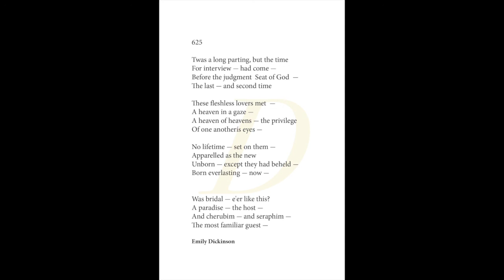Lena Platonos feat. Sissi Rada- 'Twas A Long Parting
‘Twas A Long Parting
(from the new album Hope is The Thing With Feathers)

Lena Platonos: Music
Sissi Rada: Vocals
Stratos Spiliotopoulos: Acoustic guitar
Jannis Anastasakis: Electric guitar

Arranged By Stergios T. (Stergios Tsirliagos) and Lena Platonos.
Stergios T.: Mixing, programming, recording & editing
Mastering: Ted Carfrae
Produced by Lena Platonos and Stergios T

Follow Lena:
Instagram & FB @lenaplatonosofficial